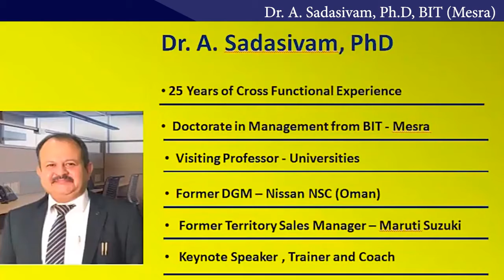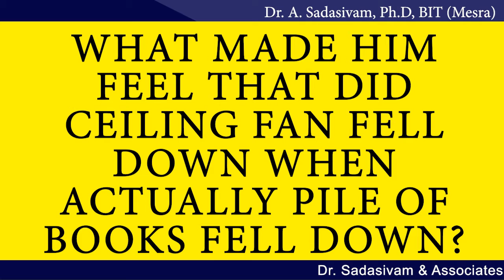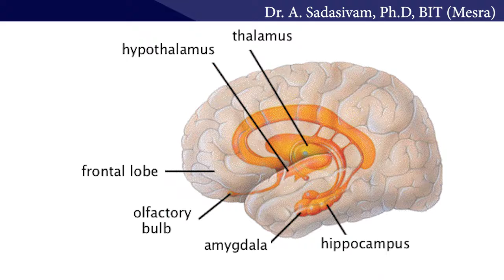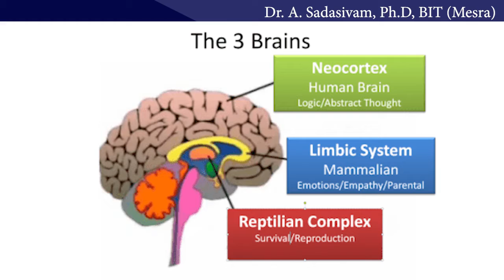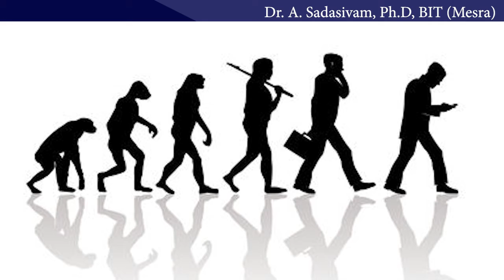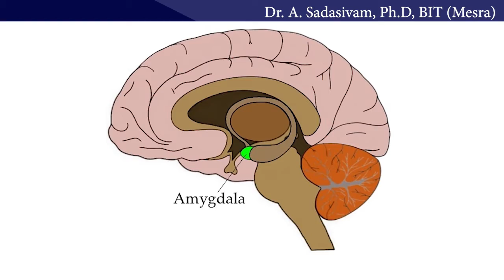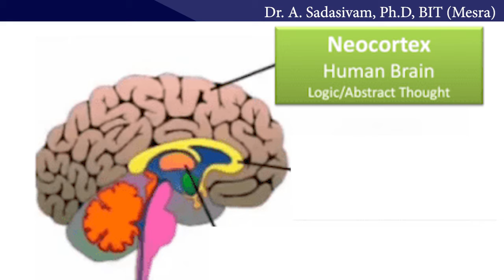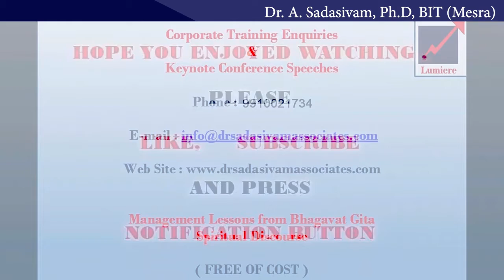EMOTIONAL INTELLIGENCE - Harmonizing Emotions and Thoughts - Concepts Demystified - Daniel Goleman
In this video Dr. A. Sadasivam tells about the another concept of EQ that is harmonizing emotions & thoughts which is taken from the book of Daniel Goleman.